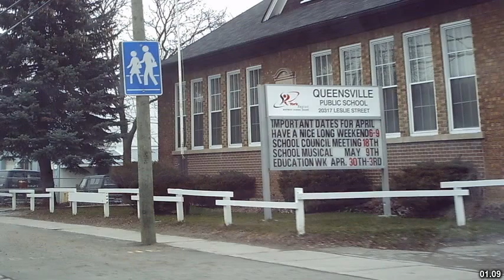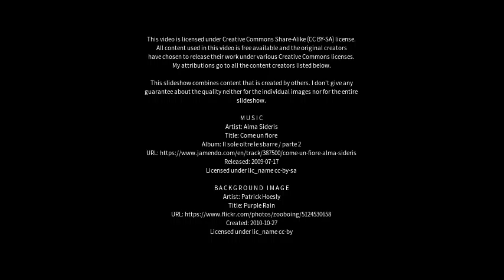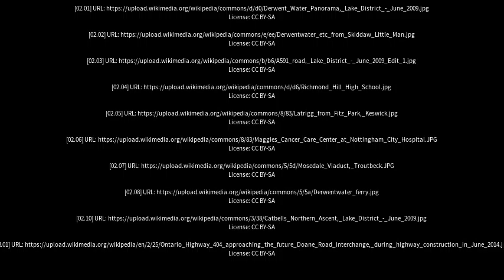Best places to visit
Best places to visit - Keswick (Australia) Best places to visit - Slideshows from all over the world - City trips, nature pictures, etc.